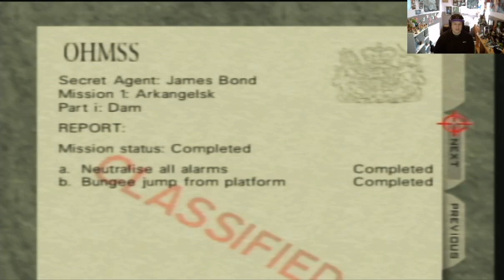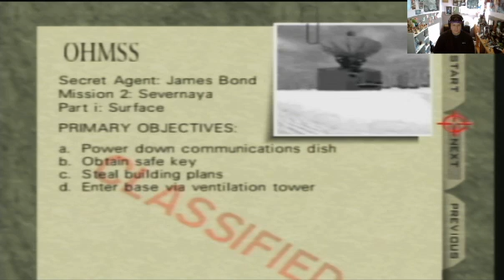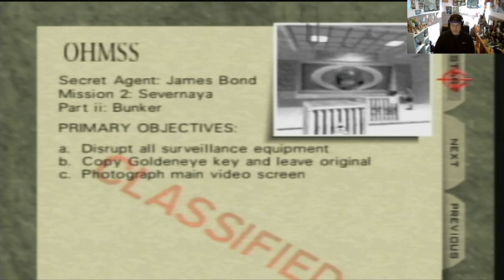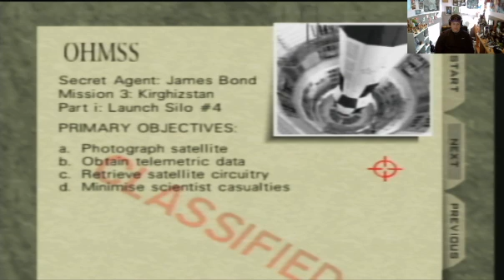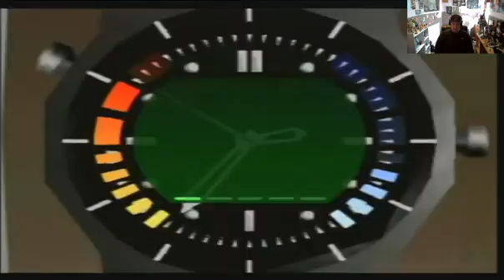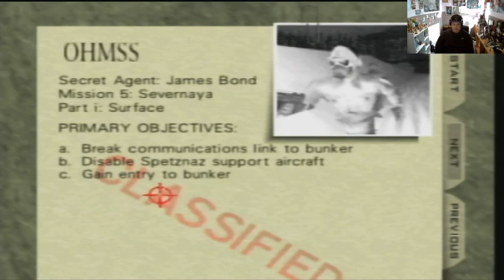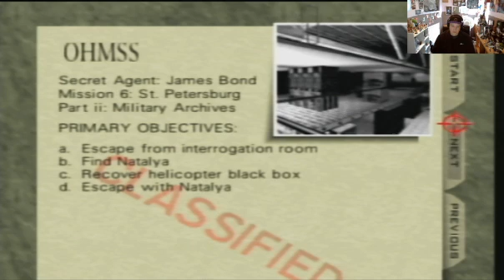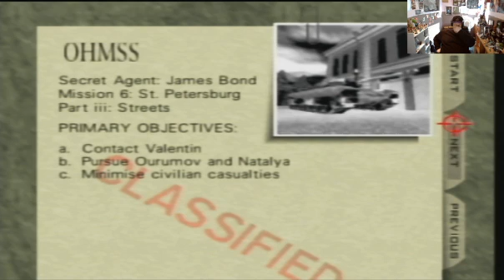Licence to Chill!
Goldeneye 64 playthrough part 1.